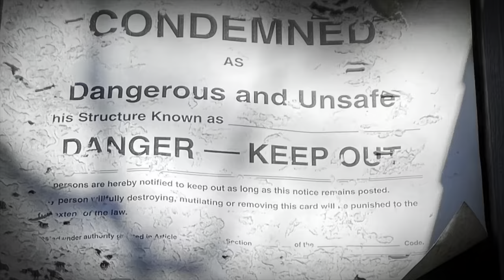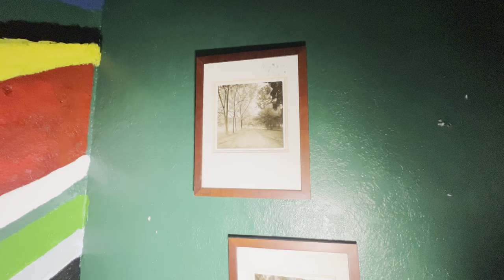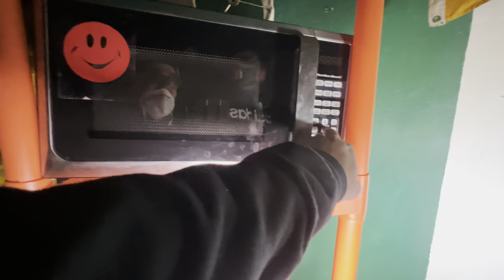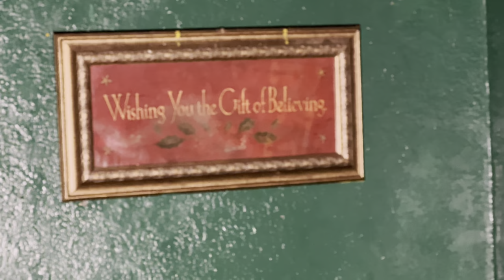Weird Tiny House Abandoned Full of Stuff, Alton Illinois - Rust Belt America’s Most Haunted Town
Explore this tiny abandoned house 🏚 left full of stuff and untouched. We found coolers full of rotten hot dogs and someone thought hanging vintage hubcaps on the wall was good decorating taste 👅. It probably is cool! Located in a historic river town and dying rust belt town Alton Illinois is one of America’s most haunted small towns. Enjoy the adventure we explore haunted ghost towns and go on tons of urbex adventures. Urbex gone wrong, shocking finds and dangerous places is our forte.